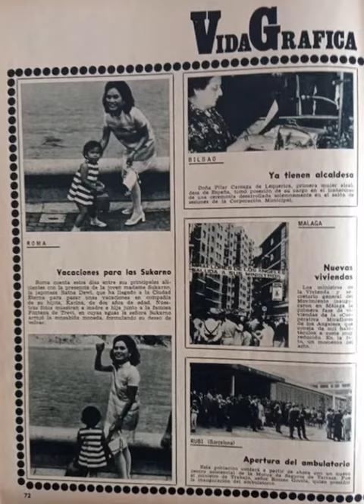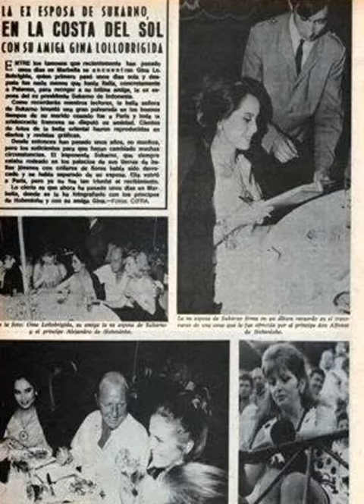Ratna Sari Dewi Sukarno Seri 12. Trend Di Majalah Luar Negeri Tahun 1970 an Paris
Seri 12. Madame Dewi Sukarno Trend Di Majalah Luar Negeri Tahun 1970 an